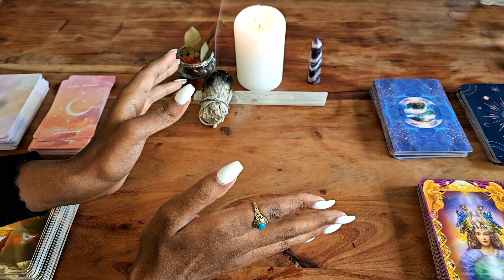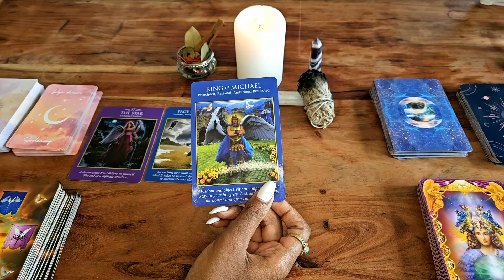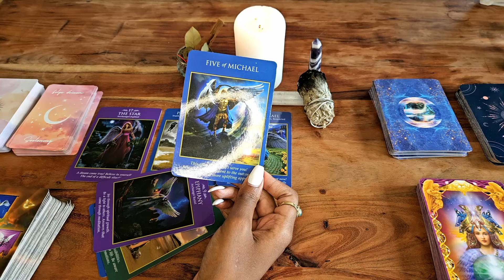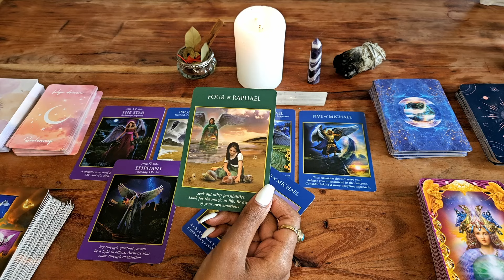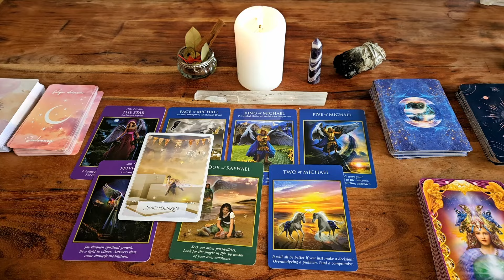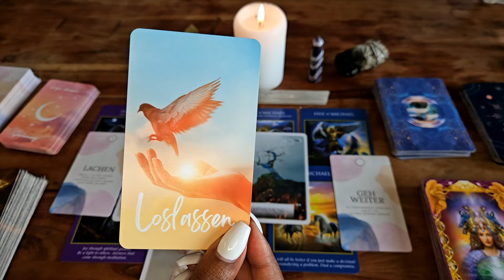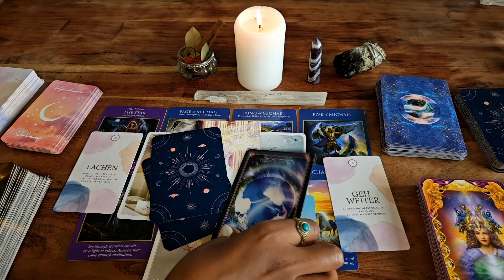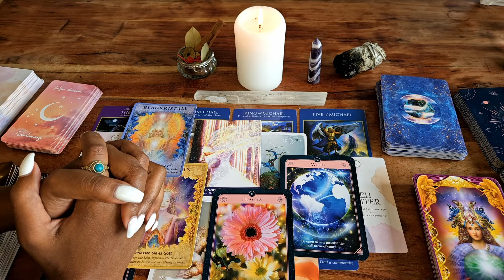Stier ♉ Unglaubliche Botschaft aus dem spirituellen Reich 🔮✨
Herzlich willkommen zur zeitlosen Orakel für alle, die dieses Video entdecken, unabhängig von der aktuellen Zeit! In diesem Video erwartet dich eine Tarot- und Orakelkartenlegung für die nächsten 30 Tage ab dem Zeitpunkt wo du das Video siehst.
Welche Überraschungen stehen für dich bereit? ❤️🎉🎀

Erfahre, was du für deinen Stier-Stern, deinen Aszendenten, Mondzeichen oder Venus wissen solltest.
Schau dir den Zeitpunkt für spezielle Abschnitte an:
00:00 Intro
01:38 Stier

Wenn du dich für den Online-Kurs "Manifestiere dich neu!" voranmelden möchtest, die nächste Runde Startet im Spätsommer 2024. Hier ist der Link zur Anmeldung:

Wenn dies deine erste Tarotkartenlegung ist, beachte bitte, dass es sich um eine allgemeine Legung handelt und nicht um eine persönliche. Es kann sein, dass die Legung mit dir resoniert oder dass einige Punkte für jemand anderen bestimmt sind.
Bedenke, die Zeit ist fließend, und Rollen können vertauscht sein. Handle verantwortungsbewusst mit den erhaltenen Informationen.
Tarot bestimmt nicht dein Leben. Du hast einen freien Willen, der deine Zukunft mit Gefühlen, Gedanken und Handlungen formt.

Ich schätze jede Form der Unterstützung und Wertschätzung. Vielen Dank fürs Zuschauen. Ich hoffe, diese Legung bringt dir Klarheit und wünsche dir einen wundervollen und erfolgreichen Tag.

Verwendete Kartendecks :
Lisa Ehrenfried Botschaften deiner Seele :
Sandra Anne Taylor  Hay House Energy & Spirit Oracle
Gabrielle Orr Ansata Akashia-Chronik Orakel
Gabrielle Bernstein Das Universum schenkt dir alles
Angel Wisdom Tarot Radleigh Valentine
Alberto Villodo Dein Schamanischer Traum Orakel Ansata